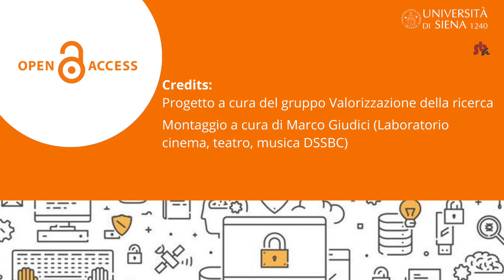UNISI@OA: i contratti trasformativi nell'esperienza dei docenti dell'Università di Siena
Il professor Simone Borghesi, docente dell'Università di Siena, racconta la sua esperienza di pubblicazione in Open Access con il contratto trasformativo.